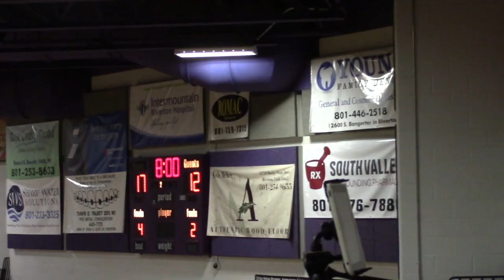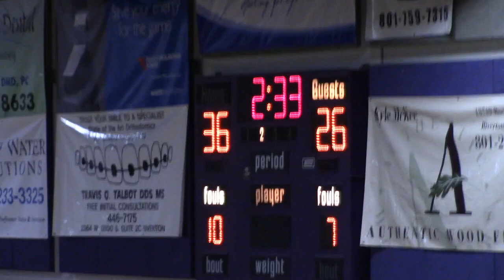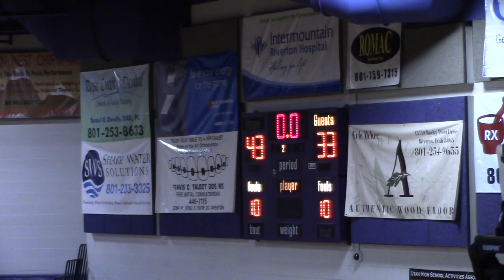Kearns basketball Kearns vs Cottonwood @ Riverton Holiday tournament Dec 2016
Kearns Basketball Kearns Versus Cottonwood @ Riverton Holiday Tournament